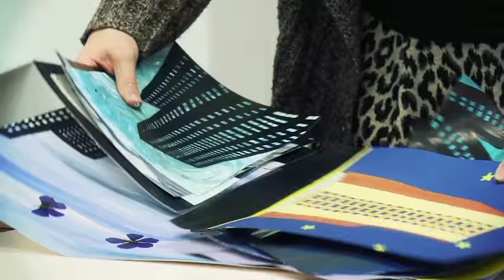Art & Design General Foundation Course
The University of Dundee is the only university in Scotland to offer a General Foundation entry course to nurture and develop your artistic skills and help you to decide which subject specialism you wish to pursue for the following three years.